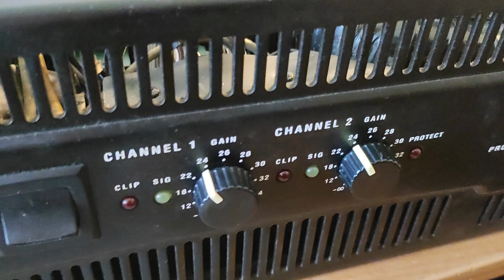QSC RMX5050 repair